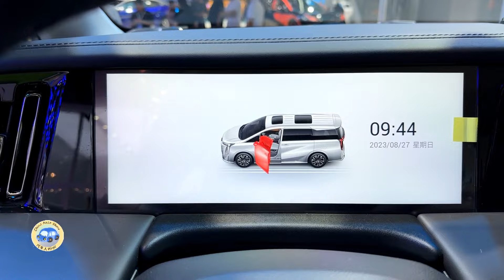2023 GAC Trumpchi E9 PHEV MPV Walkaround—2023 Guangzhou Motor Show